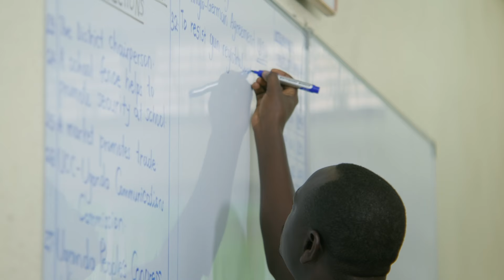Eesteem Junior School 2023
Esteem Junior school is a day and boarding school offering primary and pre-primary Education registered with the Ministry of Education and Sports

We strive to ensure that each pupil realizes his/her  full potential

Esteem Junior School prides itself in having the best facilities your child needs for educational and Social development.